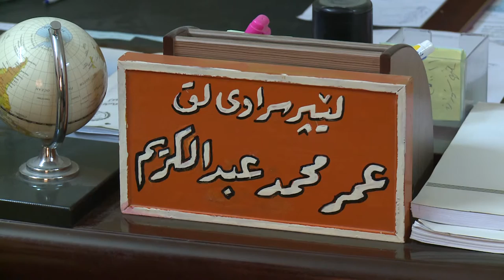لیدوان ... عومه‌ر محه‌مه‌د .. كریكاران